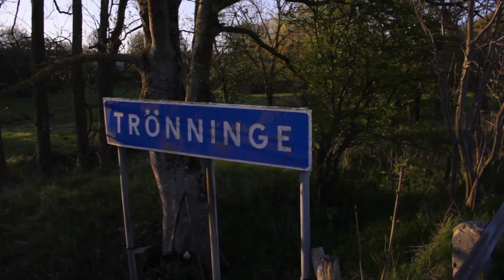Time of Spring - a Nature Movie by DavLin - my One year anniversary Special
I made "Time of Spring" as my special video for being on Youtube for about a year now. I am very glad to be here, and this short movie shows you some of what I appreciate about our nature.
It really means a lot, who ever you are. I love making YouTube videos for you guys and I will keep going if you want me to! 😄😉

I shot this video both with my iPhone 5s and my kinda old DSLR. The most of the video were shot in my home town of Halmstad. Halmstad is situated on the west coast of Sweden.

My next video will be a special one! It's something unique.

The extra facts:
-The 20th May 2016 I created my youtube channel
- My first video were just only one clip of a sunset
- In the end of this video there is the same sunset setting. But this time it's one year apart from the other one

Social stuff: "DavLin0222" (on all my social medias)